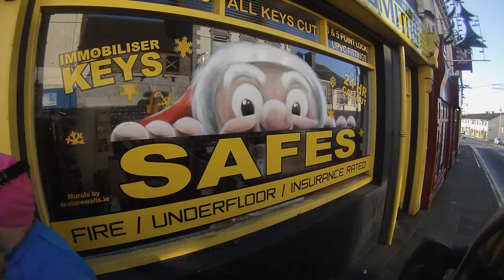Christmas Window Painting R&B Locksmith,Tuam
Christmas window painting by professional mural artist